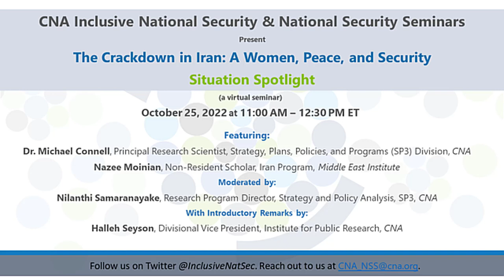The Crackdown in Iran: A Women, Peace, and Security Situation Spotlight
Analysis of the impact of the women-led protests since the death of Mahsa Amini in the custody of the morality police. Is this a new Iranian Revolution led by women?
Featuring:
Dr. Michael Connell, Principal Research Scientist, Strategy, Policy, Plans, and Programs Division, CNA
Nazee Moinian, Non-Resident Scholar, Iran Program, Middle East Institute
Moderated by:
Nilanthi Samaranayake, Director, Strategy and Policy Analysis Program, CNA
With Introductions by:
Halleh Seyson, Vice President/Director, Institute for Public Research, CNA
A Virtual Seminar by CNA’s Inclusive National Security & National Security Seminar Series